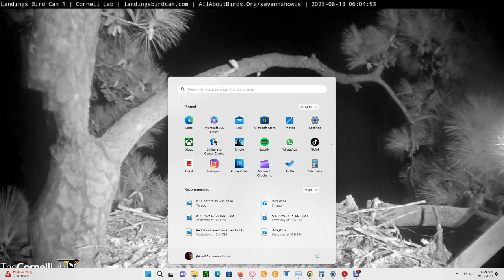Savannah Ospreys 08/13/2023 06:05